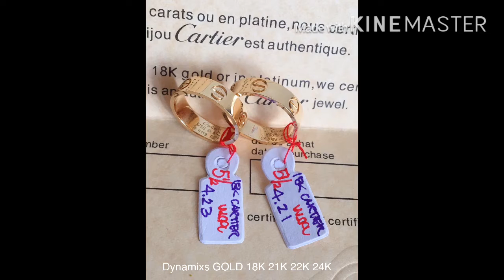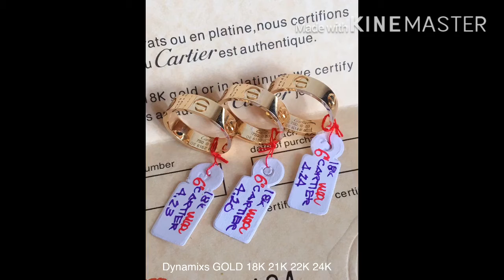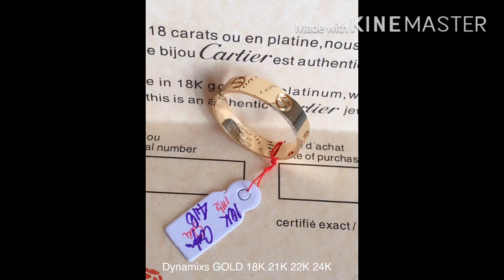Latest Branded Cartier Rings @ Dynamixs GOLD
Interested buyers/resellers PLEASE READ FIRST💐

FB Page: Dynamixs GOLD 18K 21K 22K 24K

Thank you for trusting & buying online @ Dynamixs GOLD 18K 21K 22K 24K💫💫💫

⭐️We only sell online✍️🤳
⭐️Since we have lots of resellers nationwide, please bear  with us if the items are no longer available.
⭐️No reservation without downpayment

If you are doubt🤔. Kindly click the link for proof of  our transactions: